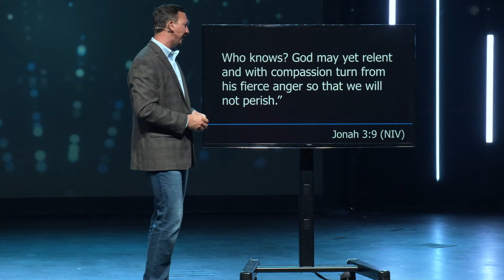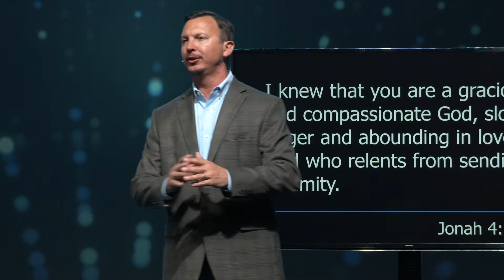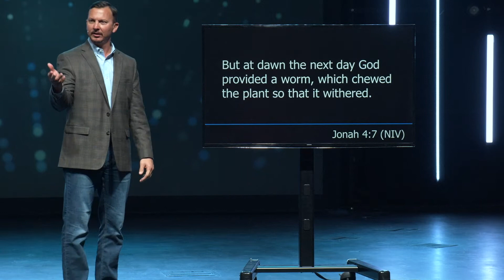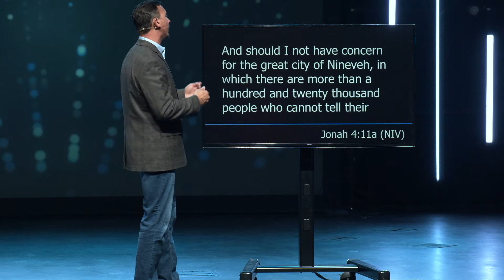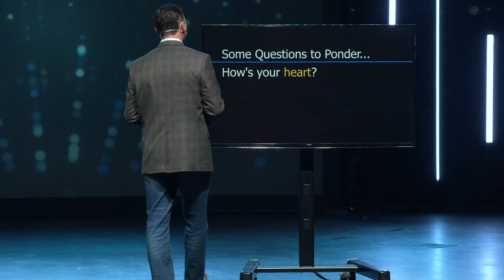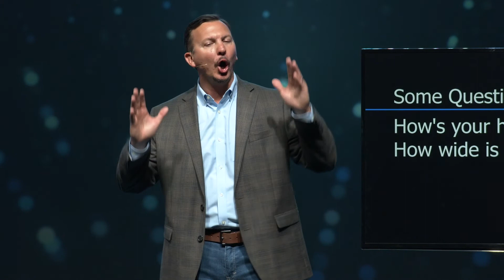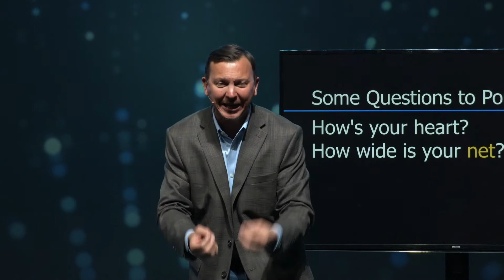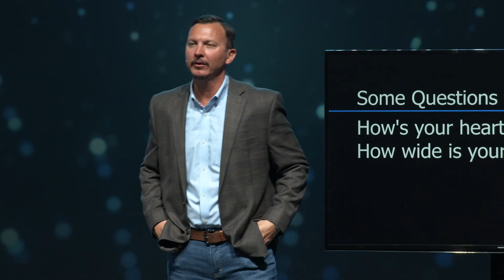Jonah n Me | God Saves Jonah | Adam Demetrician